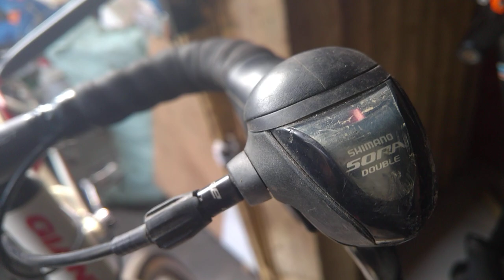Kiên Xe Đạp Đua CAO CẤP GIANT SCR 2 model 2019 group shimano SORA giá tốt 10tr zalo 0975709943